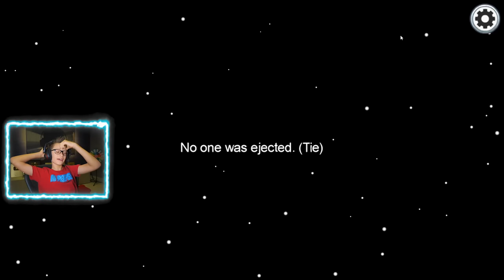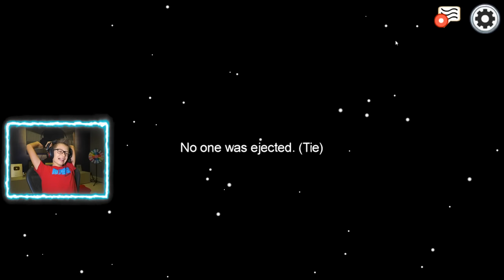KARINA IS THE IMPOSTOR (AMONG US)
I can't believe how Karina tried to trick me, she was the Impostor!!! The body was reported!!!